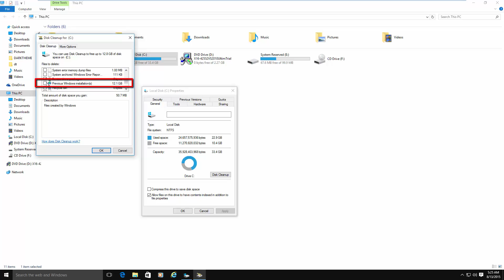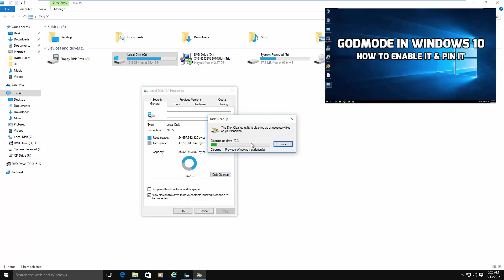How To Delete Windows.Old Files After Upgrade To WIN 10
Thetechiestop
How To Delete Windows.Old Files After Upgrade From WIN 10
Deleting the files you will not be able to restore to your previous windows